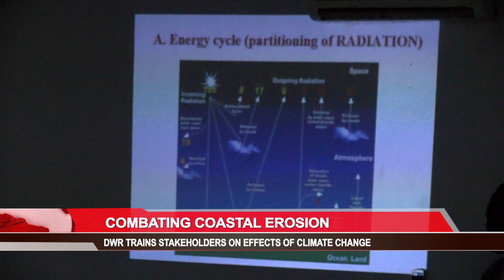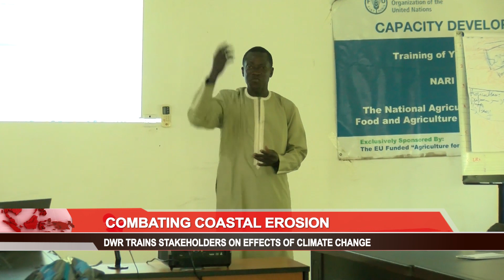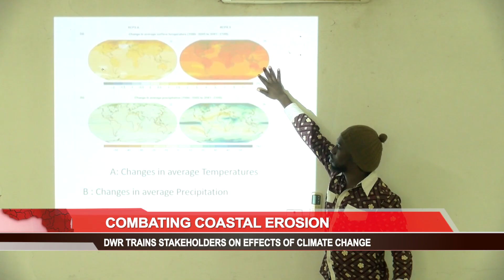Combating Coastal Erosion.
DWR Trains Stakeholders On Effects Of Climate Change. 4th-03-2023